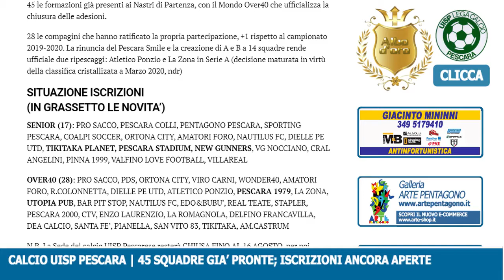ISCRIZIONI CALCIO UISP | 45 SQUADRE GIA' PRONTE...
⚽ CALCIO UISP PESCARA

⚽️ 45 SQUADRE GIA' PRONTE
► OVER40 chiuso a quota 28
📋 Aperte le Iscrizioni per il Mondo SENIOR

INFO:
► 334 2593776